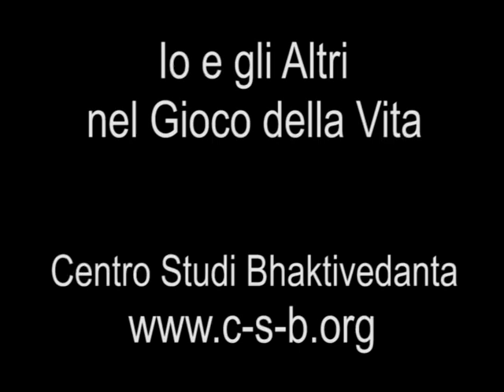La gestione progettuale del dolore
Come riscoprire le risorse interiori, armonizzare le relazioni, progettare e realizzare i propri sogni